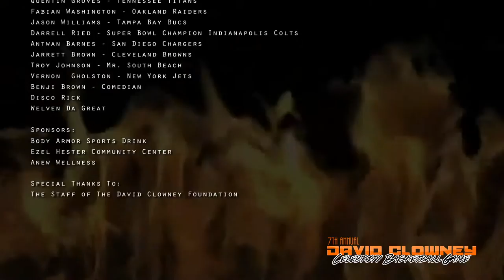7th Annual David Clowney Foundation Basketball Game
For the 7th year in a row, David Clowney brings his celebrity weekend to the city of Boynton.